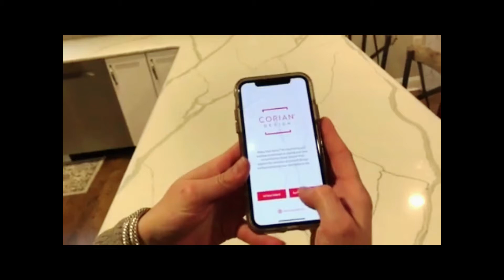Download our New Spaces by Design by Corian® Design A/R App!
Down the Spaces by Design by Corian® Design Augmented Reality App and resurface your current counter with one of our colors in your space! Download in the iTunes App store and get started designing today!